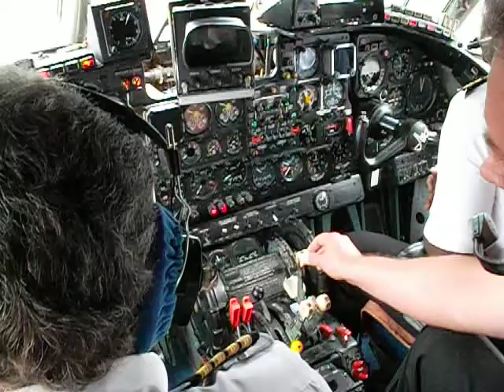aviation in Cong